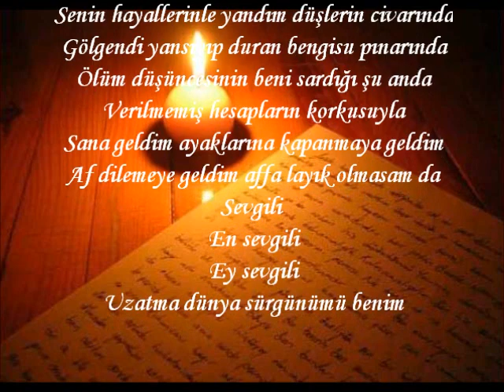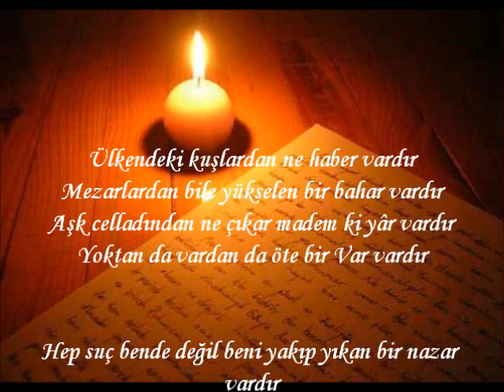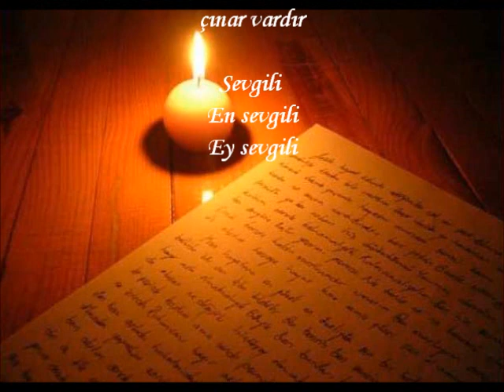Ey sevgili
Şiir: Sezai Karakoç Sürgün Ülkeden Başkentler Başkentine